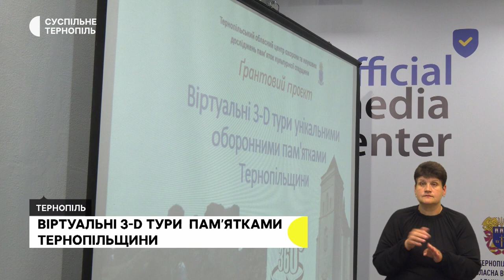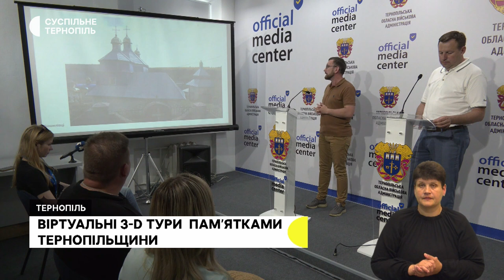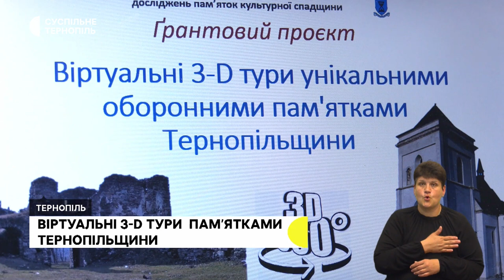Чи змінили запобіжні заходи посадовцям, яких підозрюють у хабарі, мітинг проти реставрації Катедри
- 13 мільйонів гривень застави для Михайла Головка, 10 і 8 мільйонів – Ігорю Дем’янчуку та Ігорю Гайдуку: запобіжні заходи тернопільським посадовцям оскаржували сьогодні в суді.
- Тернополяни проти того, щоб реставрували Архикатедральний собор та колишній монастир домініканців: що кажуть?
- У Тернополі поліцейські збільшують кількість піших патрулів: з якою метою?